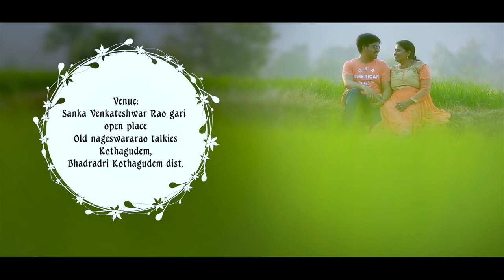Saritha & Santosh Kiran Photo Shoot